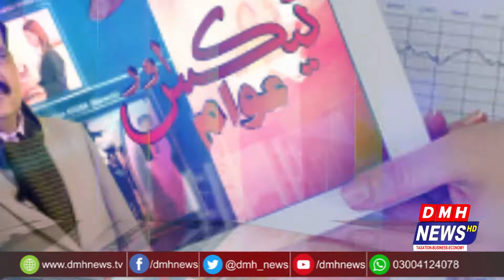Tax Aur Awam Program Member Tariq Mehmood meyo Interview 9-1-21 | DMH News